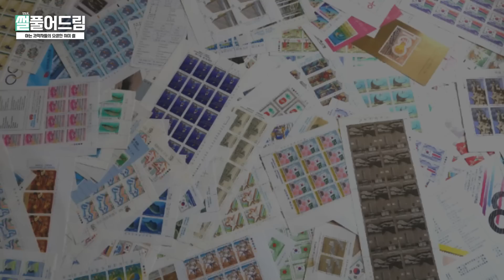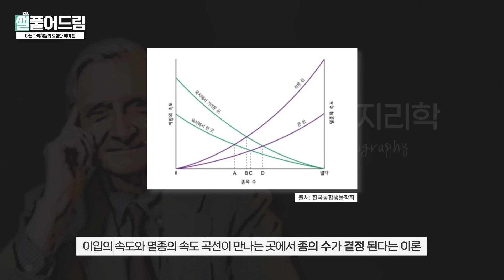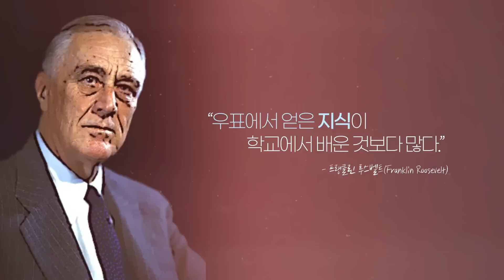생태학을 하려면 필수! 무엇이든 하나 모아야한다? 과학자들의 색다른 수집! / 썰풀어드림, 최재천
생태학에 꿈이 있다면
무엇이든 하나 모아보시는게 어떨까요? 😎